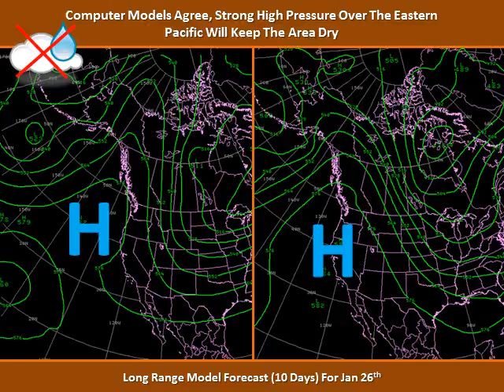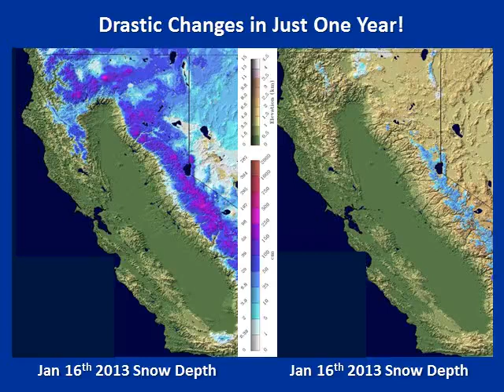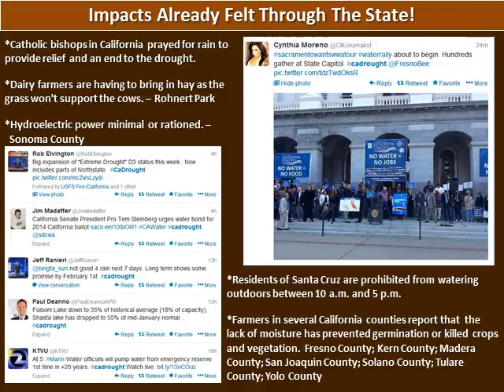Region Just Updated to EXTREME Drought!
A brief presentation about the current dry conditions across the region.